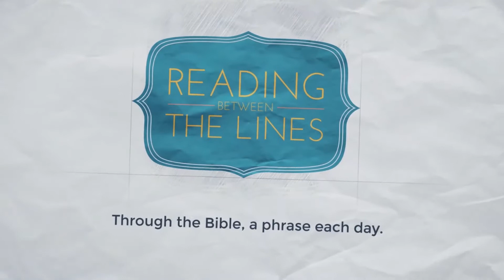Reading Between the Lines 120 - Strength to Strength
Our 120th phrase as we travel through the Bible: Strength to Strength